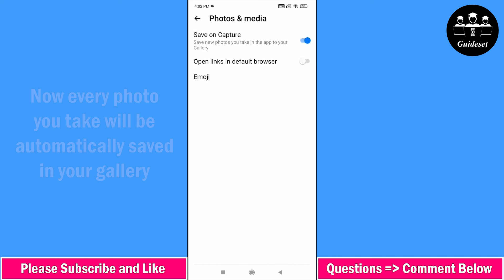How to Auto Save Photos from Messenger | Save Messenger Photos Automatically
In this video, you will learn How to Auto Save Photos from Messenger step by step. Saving Messenger Photos Automatically is very easy and you can do it easily with this tutorial.